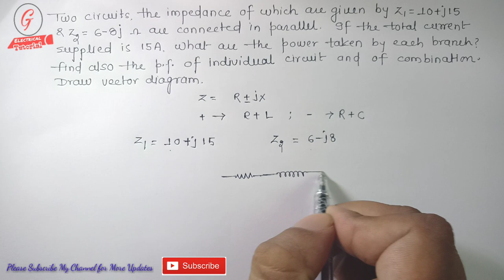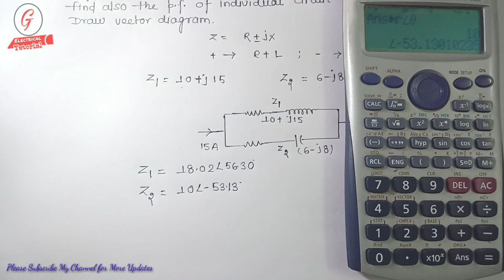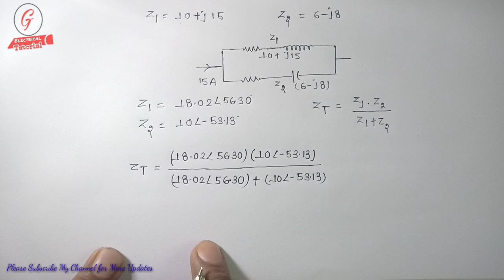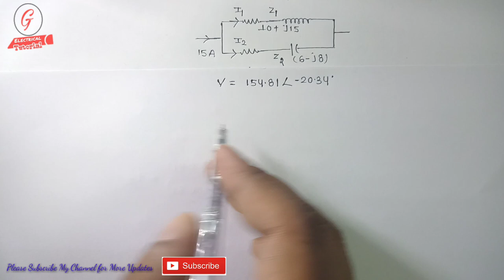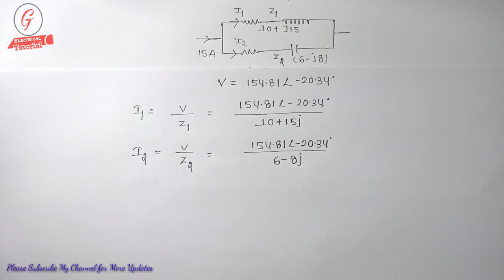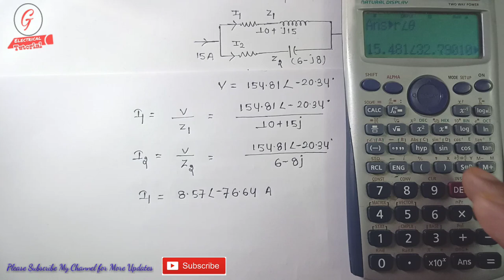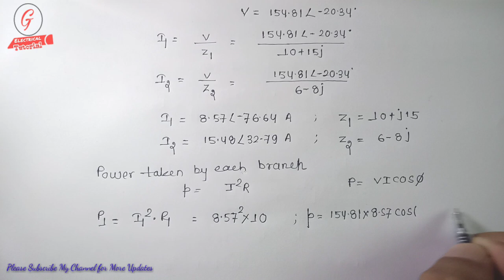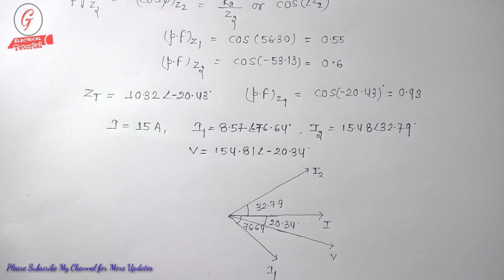28. In Singles Phase A.C. Circuit Numerical Problem On Parallel Connection Of Two Impedance.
** Link for PDF of Hand Written Note (Single Phase A.C. Circuit)
28.In Singles Phase A.C. Circuit Numerical Problem On Parallel Connection Of Two Impedance.

Single Phase A.C. Circuits: Production of ac voltage, waveforms and basic definitions, root mean square and average values of alternating currents and voltage, form factor and peak factor, phasor representation of alternating quantities, the j operator and phasor algebra, analysis of ac circuits, series circuits, parallel circuits, series parallel circuits, power in ac circuits.